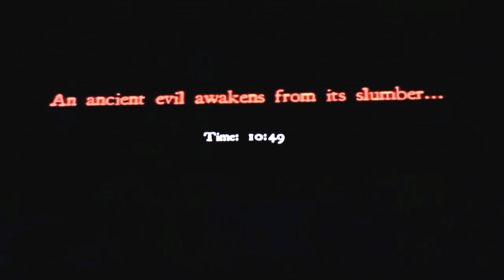WHITE NOISE ONLINE - CO-OP- ALL TAPE RECORDERS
Skittles and I take another leap into a more known map, Chateau. All locations are mostly clear within the video, though for those of you who have played it know they are not always the same. KNOW THE LANDMARKS!!!